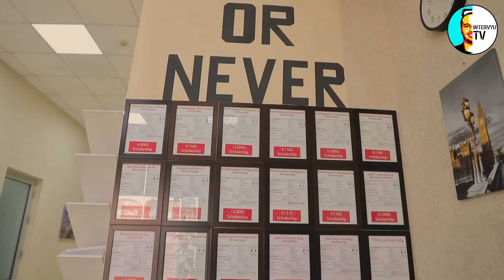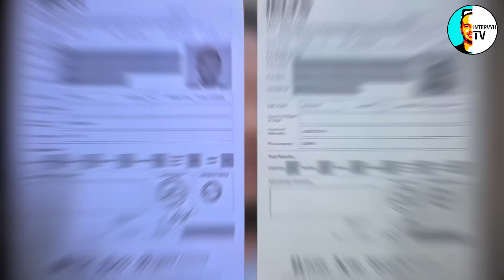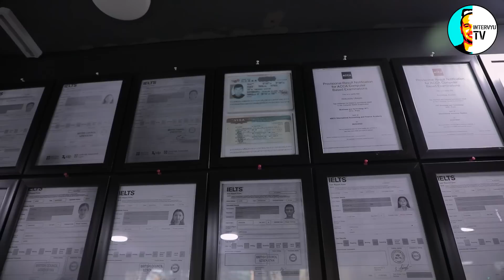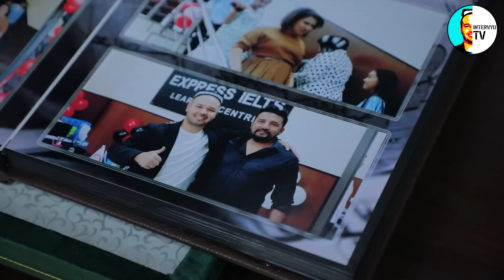O‘zbek millioner o‘qituvchisi, AQSh vizasi mutaxassisi Aziz Abdurazzokov uyi, o‘quv markazlari haqda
IntervyuTV kanali shaxsiy hayotda, biznesda muvaffaqiyatga erishgan, jamiyatga katta foyda keltirayotgan insonlar bilan intervyu qilishni aynan Aziz Abdurazzakovdan boshlagan edi.

Aziz Abdurazzakov o‘qituvchilikda katta tajribaga ega. U o‘quvchilik vaqtidan o‘qituvchilikni boshlab yuborgan pedagog hisoblanadi.

Aziz Abdurazzakov bilan yangi intervyumizda ularning xonadonlarida, yangi o‘quv markazlarida mehmon bo‘ldik.

Aziz Abdurazzakov intervyu davomida AQSh vizasi olish sirlari, turli xil o‘quv markazlarining yolg‘on reklamalari, oliy ta’lim haqidagi qarashlarini gapirib berdi.

Xudo xohlasa barchangizga manfaatli suhbat bo‘ladi, degan umiddamiz.

Intervyuning qisqa lahzalari:
00:00 — intervyu nima haqida?
01:43 — Biz millioner o‘qituvchi xonadonidamiz
03:40 — Faqat o‘qituvchilik ortidan millioner bo‘lish mumkinmi?
04:39 — Yangi yilda yangicha sovg‘alar ulashing
06:03 — Ingliz tilini o‘qitib millionerga aylangan tanishlaringiz bormi?
09:30 — Aziz Abdurazzokovning hayotdagi asosiy prioritetlari
09:56 — Viza olishning asosiy sirlari nimada?
12:00 — Amerika sehrli diyormi?
13:46 — «Amerikada sigaret sotganman»
14:50 — O‘quv markazining binosi qanday bo‘lishi kerak?
16:00 — «Maoshim 2800 dollar edi»
17:37 — Amerikada yana nima ishlar qilgansiz?
17:45 — Aziz Abdurazzakovning AQShdagi o‘quvchilari
21:27 — O‘quv markazi ochish fikri qanday paydo bo‘ldi?
26:24 — Aziz Abdurazzokovning otasi o‘g‘lining o‘qishni tashlab ketishi haqida
29:04 — Biznesdagi raqobat haqida
34:46 — «Bizda ham ba'zida mag‘lubiyat bo‘ladi»
38:09 — O‘quv markaz auditoriyalari
39:46 — «30 kunda IELTS...»
43:00 — «Pul o‘z-o‘zidan keladi...»
48:10 — Xaridor sodiqligi haqida
50:00 — «Bizning qonimizda bor»
55:40 — «Bunda ikki kishi zarar ko‘radi»
59:36 — O‘qituvchilarni urgan o‘quvchilar haqida
1:04:05 — Birinchi ochilgan filial
1:05:11 — «Kasbimga xiyonat qilishga majbur bo‘lganman»
1:06:02 — Buyuk Britaniya vizasi haqida qiziq bir holat
1:10:16 — London safaridan asosiy maqsadlar
1:15:08 — Ustoz-shogird
1:17:15 — Aziz Abdurazzokov shogirdi bilan oila qurgani haqida
1:20:47 — Magistratura uchun til sertifikatlari joriy etilgani haqida
1:24:03 — Qancha vaqtda tilni mukammal o‘rganish mumkin?
1:24:24 — Aziz Abdurazzokovning onasi o‘g‘li va kelini haqida
1:28:35 — To‘g‘ri metodika tanlash
1:30:29 — Inyazda o‘qib, til kursiga boradigan talabalar haqida
1:33:02 — Nega tushanamizu, gapirolmaymiz?
1:34:38 — Oliy ta'lim kerakmi?
1:36:51 — Navbatdan tashqari savol
1:40:01 — Westminsterdan haydalishiga bir baxya qolgan..
1:47:29 — 2009-yildagi shogirdim yana qayta o‘qiyapti
1:52:11 — Aziz Abdurazzokovning shaxsiy kabineti
1:53:25 — Konkurs. Aziz Abdurazzakovdan obunachilar uchun qimmatbaho sovg‘alar
1:57:55 — Backstage: intervyuTV ijodiy jamoasi